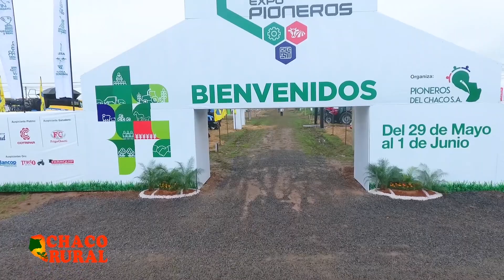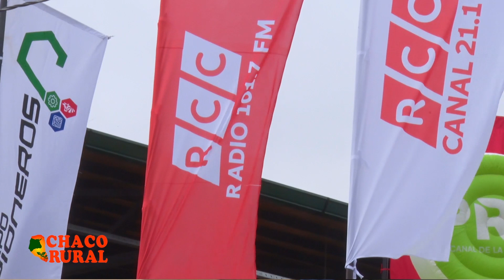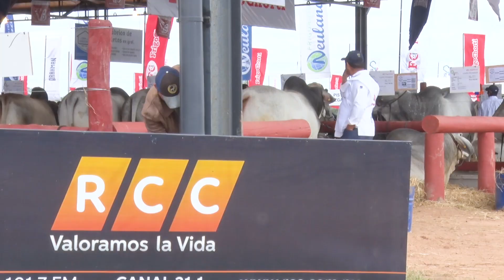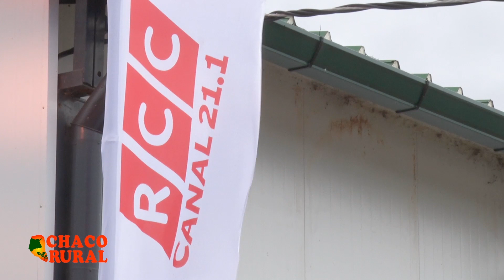CHACO RURAL 31 05 2019 - TEMA: Expo Pioneros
TEMA: Expo Pioneros